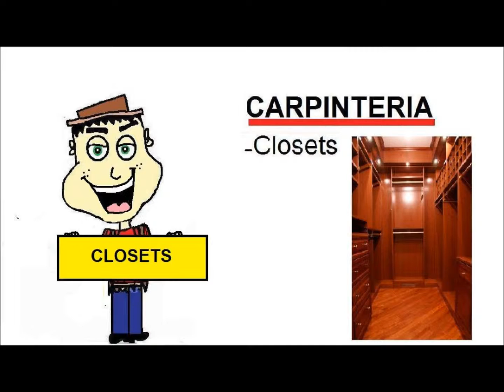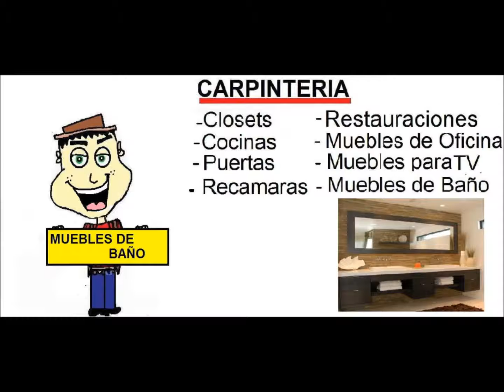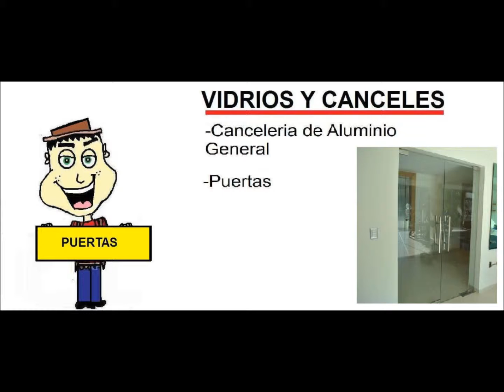SERVICIOSMAKE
Servicios para la Construccion